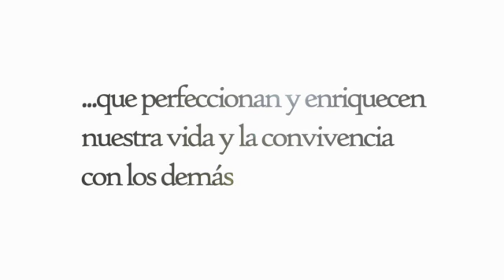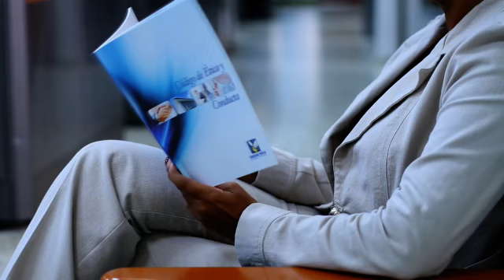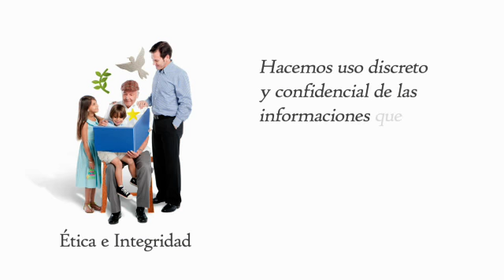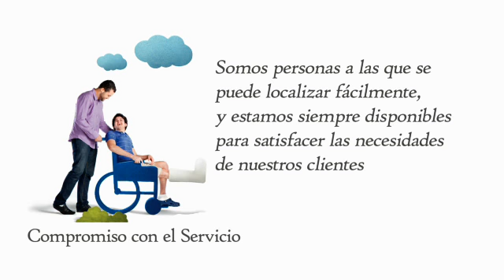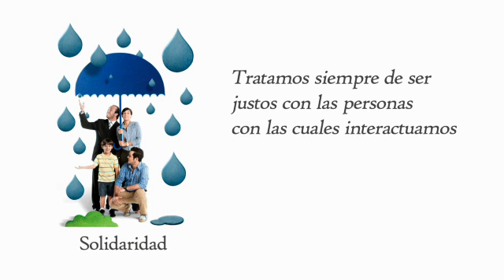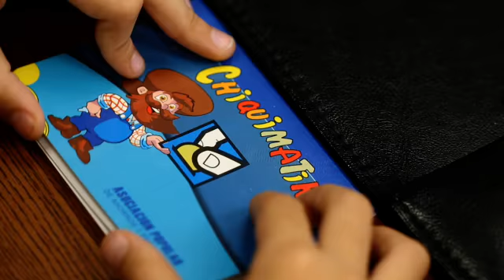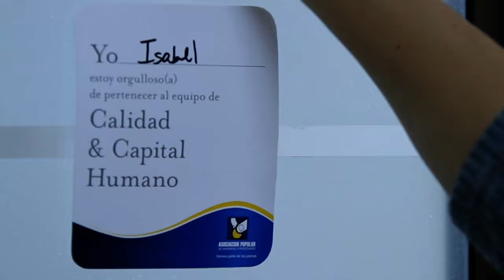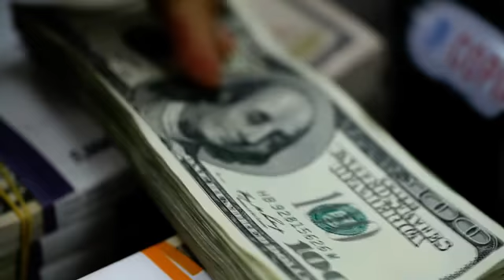Valores institucionales de APAP